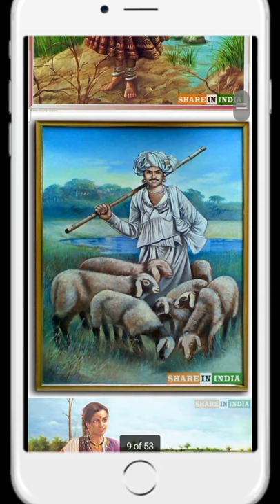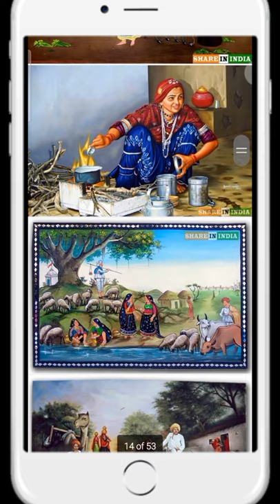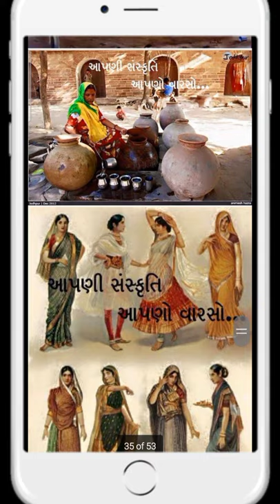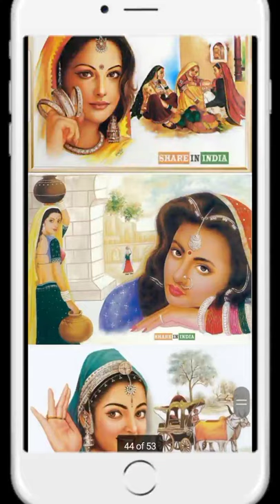नदी बिचे नईया डोले Shilpi Raj, Rani | देहाती गाना - Bhojpuri Song 2021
Video | नदी बिचे नईया डोले | Shilpi Raj, Rani | देहाती गाना - Bhojpuri Song 2021

विजय चौहान ने कैसे किया शिल्पी राज का ये गया हुआ हिट गाना को कंपोज़ | Nadiya Biche Naiya Dole Video

Khesari Lal Yadav | Mobile Cover | Shilpi Raj | Latest Bhojpuri Song 2021| Khesari Lal New Song 2021
मैं  आपको इस चैनल पर आपको वहीं सब Guide करने वाला हू की Youtube चैनल  के Starting में कैसे चैनल को Grow करे I
इस चैनल पर आपको Video Editing के लिए कौनसा सॉफ्टवेर Use कर सकते है I
कौनसी वेबसाइट  Use कर सकते है वो सब में मेरे Experience के हिसाब से आपको बताऊँगा I
वो भी With Link Easy Way मैं So Let's Start I
Today I Am Sharing Exactly How I Find Youtube Video Editing Software & Website For My Youtube Channel

JINHeMANT™ 𝕆𝕟 𝕊𝕠𝕔𝕚𝕒𝕝 ℕ𝕖𝕥𝕨𝕠𝕣𝕜𝕤 𝕋𝕙𝕒𝕟𝕜𝕤

With Click On 🔔Bell-Icon &
🔊Share With Your Friend
Or Family Member Our 🎁Channel ⒿⒾⓃⒽⓔⓂⒶⓃⓉ Thanks...

☎️     :     +91 9⃣6⃣8⃣7⃣4⃣4⃣4⃣6⃣3⃣6⃣

📱     :     +91 8️⃣0️⃣0️⃣0️⃣5️⃣9️⃣4️⃣1️⃣2️⃣3️⃣

📞     :     +91 9️⃣7️⃣2️⃣3️⃣3️⃣0️⃣4️⃣5️⃣5️⃣5️⃣

🏍️     :     My KTM RC Plat No 7️⃣4️⃣4️⃣4️⃣

🚘     :     My KIA SONET PNo 8️⃣6️⃣6️⃣6️⃣

⫷T⫸⫷a⫸⫷g⫸⫷s⫸ Of JINHeMANT™
on youtube for beginners,
get more views on youtube videos,
how much money do you get
for 1000 youtube tips 2021 for beginners,
youtube video viral trick 2021

V░i░d░e░o░ ♡ c░o░n░t░e░n░t░s░
⓵    ▪    0:00​     ☆     Introduction

⓶    ▪    0:30     ☆     Interval